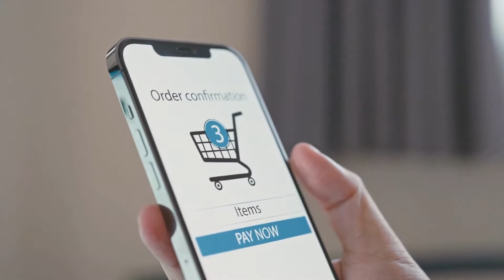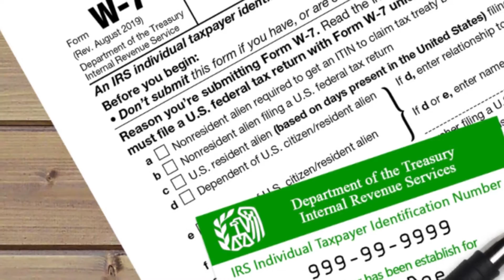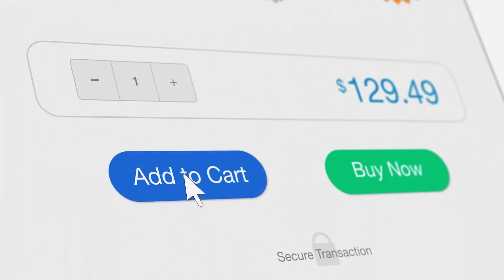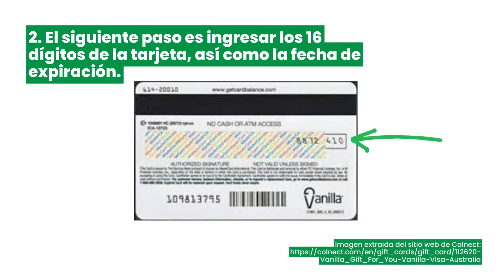Tarjetas prepagadas que no exigen seguro social ¿dónde obtenerlas y cómo activarlas?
¿Quieres saber cómo activar una tarjeta sin seguro social?, o si existen opciones que no exijan este documento?

En este vídeo te daremos detalles de cómo activar una tarjeta prepagada sin seguro social, pero también diferentes opciones que no te exigen este documento, para que el proceso de activación sea mucho más sencillo.

Si quieres conocer más detalles sobre este tipo de tarjetas revisa este blog

¿Conocías estas alternativas? Cuéntanos en los comentarios.

Somos  SuperDinero, la guía financiera para latinos en Estados Unidos